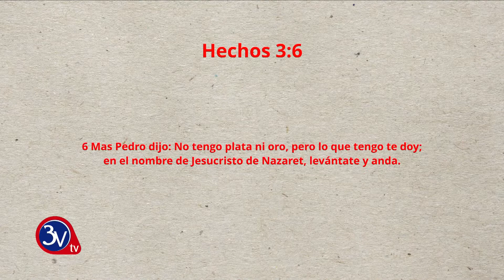22-11-2021 /Palabras de Bendición /Matutino TV 3v